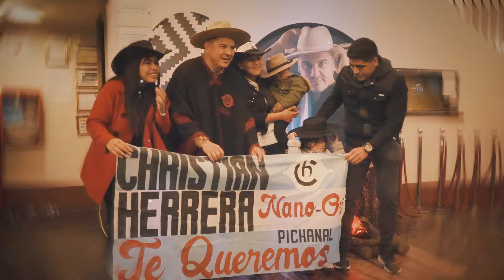Teatro Provincial Juan Carlos Saravia - Salta 2024 - Gira Dejando Huellas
Resúmen  de dos funciones  con localidades agotadas en este majestuoso Teatro " Juan  Carlos Saravia"  en la Ciudad de Salta Capital - Argentina.